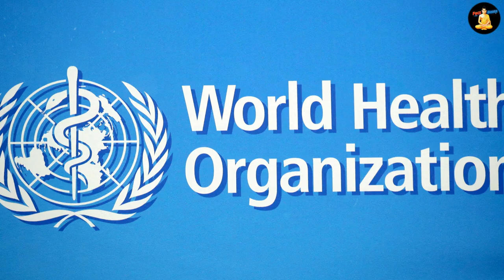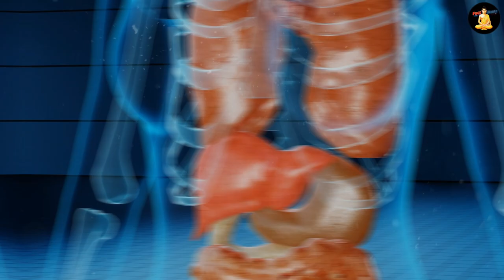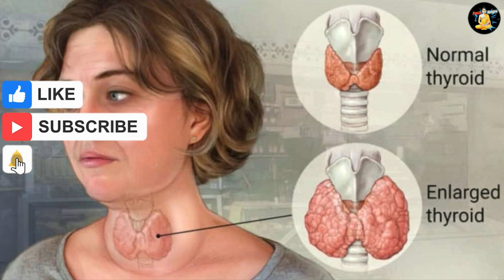सुपारी खाते है तो जरा इस वीडियो को देखलो | Supari Khane Ke Nuksan Aur Fayde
supari eating side effects
supari pak kya hai
supari kya hoti hai
supari kitne khani chahiye
supari khane ke nuksan

today in this video see about supari khane ke nuksan aur fayde full explanation in hindi also see supari eating side effects and supari pak kya hai and supari kya hoti hai full explanation in hindi

Nibbling on supari or areca nut occasionally is permissible but do not let it become an addiction. Regular chewing of this nut can increase heart rate, blood pressure and can interfere with the cognitive functions of the brain leading to lack of focus and memory.

Queries Solved :-
betnovate n cream uses
supari effects on health
supari khane se kya.mouth freshener spray
supari side effect

Is supari harmful for health?
Using betel nut has been associated with many difference cancers. Other chemicals in betel nut are poisonous. Eating 8-30 grams of betel nut can cause death. Chewing betel nut can make your mouth, lips, and stool turn red.